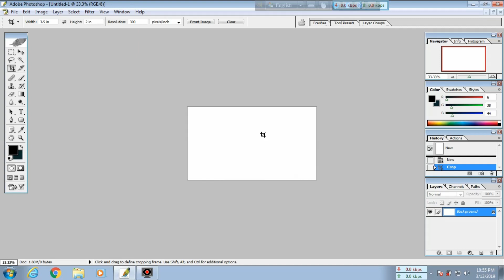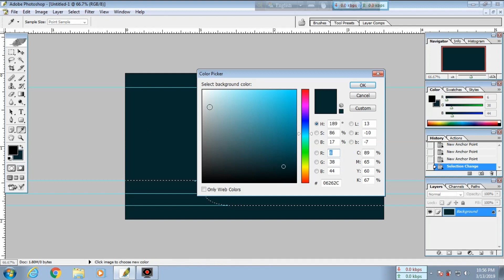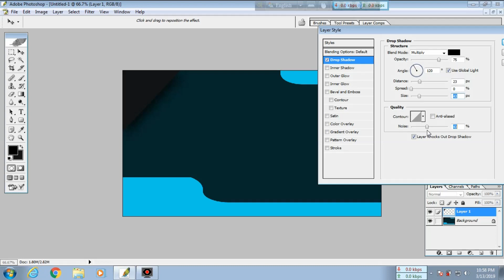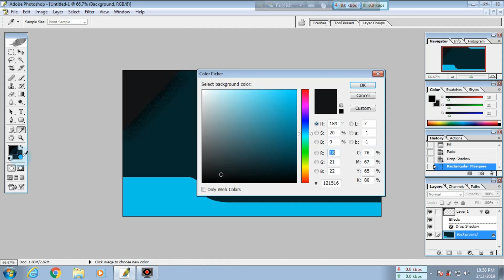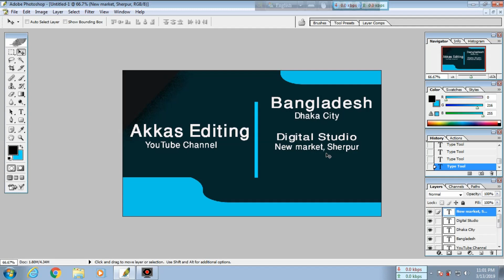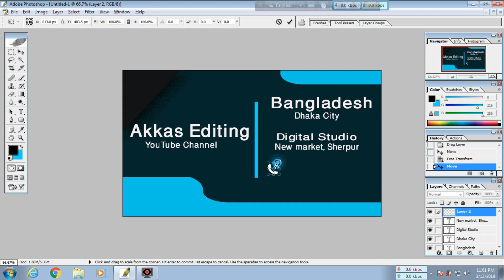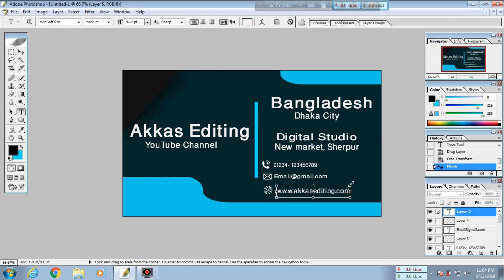How to make Business card in Photoshop CS 8.0